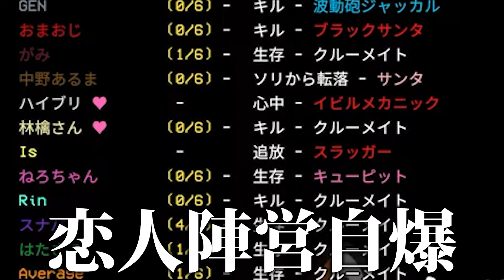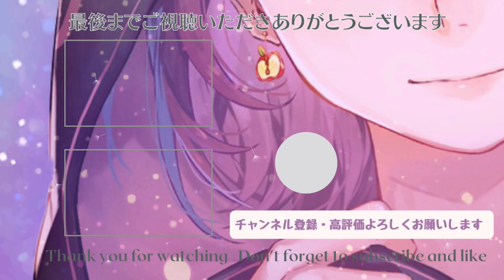年末にお酒を飲みながらアモアスした結果ｗｗｗｗ amongus 【GEN村】【林檎さん視点】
▼ 林檎さん公式グッズショップはこちら🍎
★★★3周年記念グッズ発売中！★★★

▼ 林檎さんが初めてつくったグッズはこちら🍏

【配信機材】
▼ 動画編集ソフト
▼ マイク
▼ オーディオインターフェース
▼ キャプチャボード
▼ キーボード
▼ おすすめゲーム
【リンク】
▼ X(Twitter)
▼ ほしいものリスト
【ポストタグ】
▼ 感想用タグ